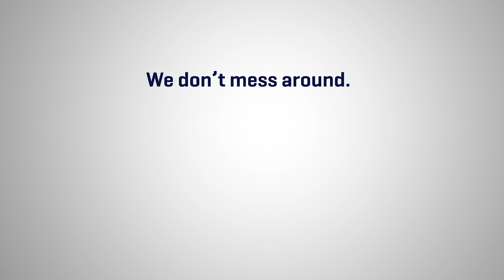The Marlow White Difference - The Mess Uniform & Sherlock Holmes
Investigate the difference with Marlow White White Uniforms.

Uniform Means Uniform